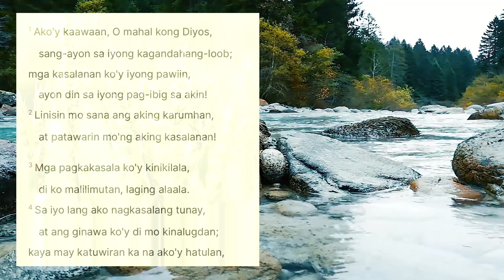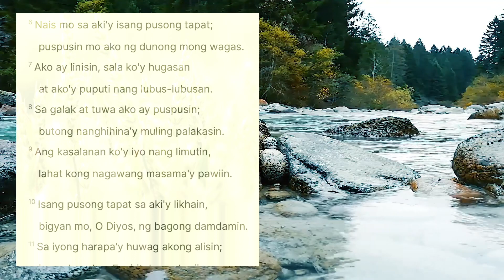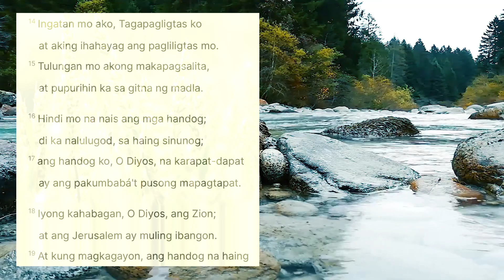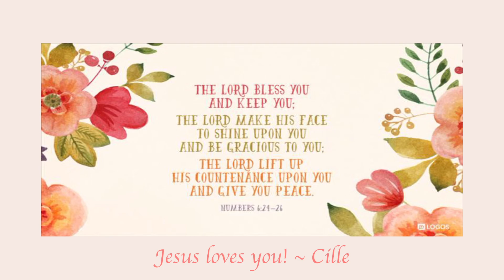MGA AWIT 51 | Panalangin ng Paghingi ng Kapatawaran